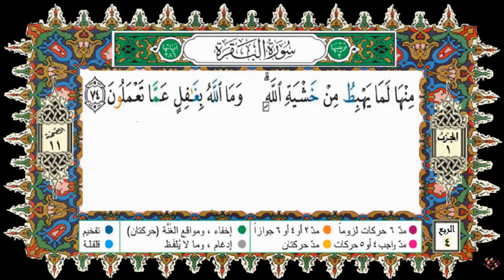Coran 002 -Part 1--سورة البقرة--بصوت إدريس الحسني السبطي